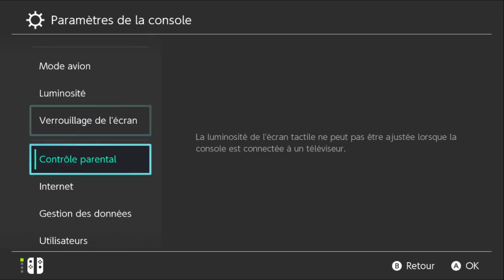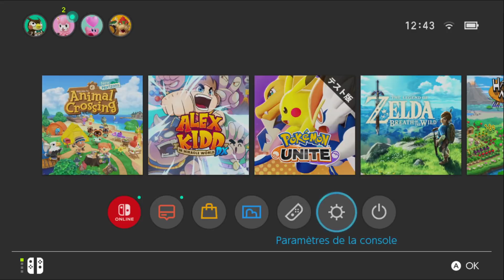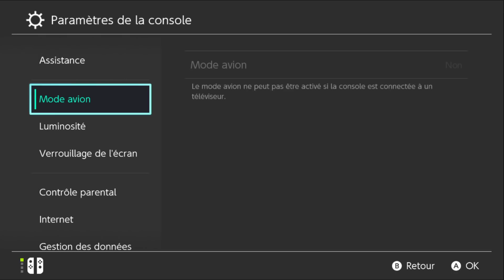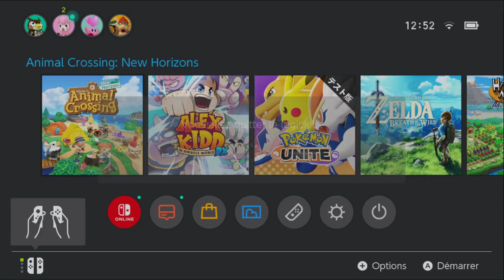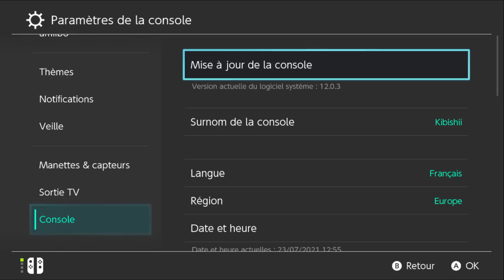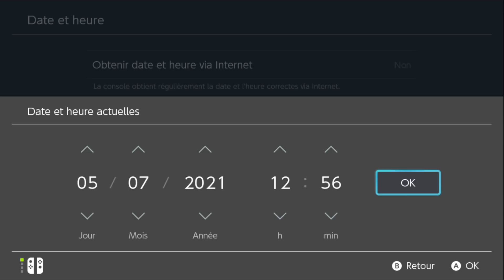COMMENT je fais pour FAIRE PARTIR UN HABITANT RAPIDEMENT ANIMAL CROSSING NEW HORIZONS LET'S PLAY FR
Comment je fais pour faire partir un habitant rapidement Animal Crossing New Horizons let's play acnh fr.
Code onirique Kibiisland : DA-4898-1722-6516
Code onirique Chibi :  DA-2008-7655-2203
Je n'accepte pas les demandes d'amis, désolée.
Bonne vidéo à tous, des Kibisous.